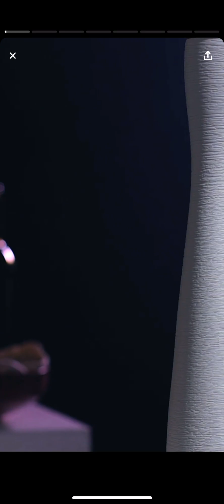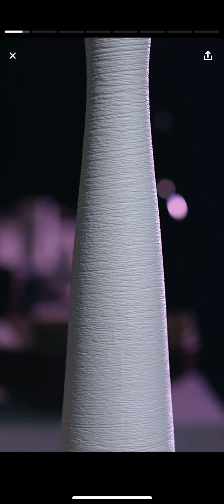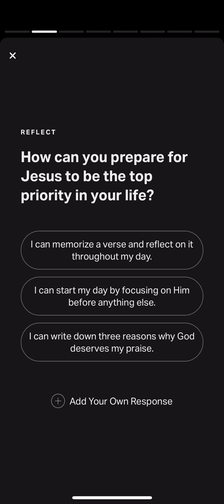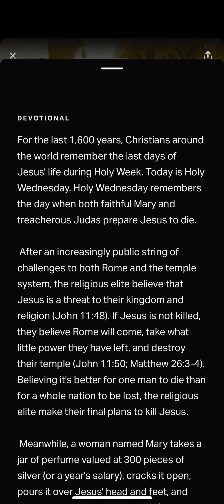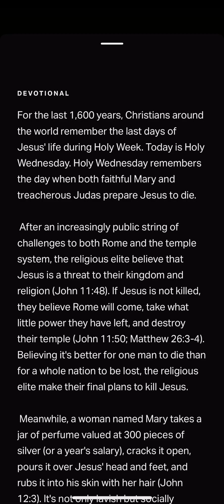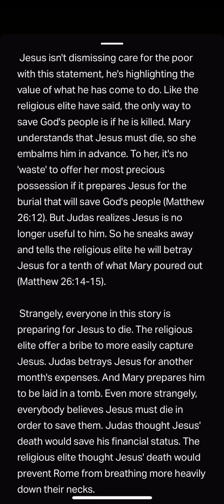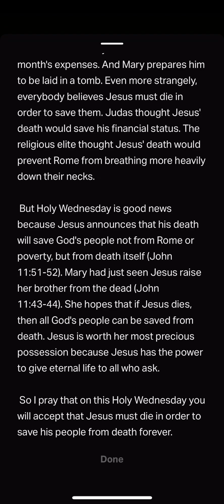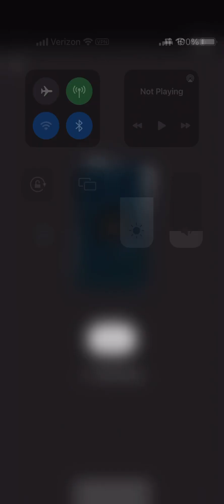YouVersion Verse of the Day John 12:8